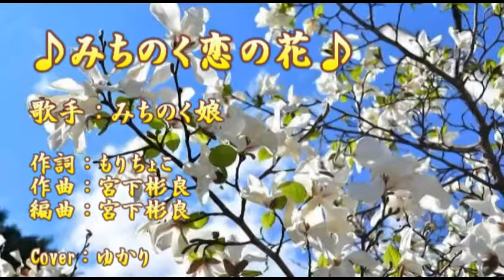【新曲】みちのく恋の花／みちのく娘／Cover／ゆかり／2021年12月8日発売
「みちのく恋の花」作詞：もりちよこ　作曲・編曲：宮川彬良
歌っていても　楽しく　心弾む「みちのく恋の花」応援してください

映像はduranta100様からお借りしました感謝申し上げます。